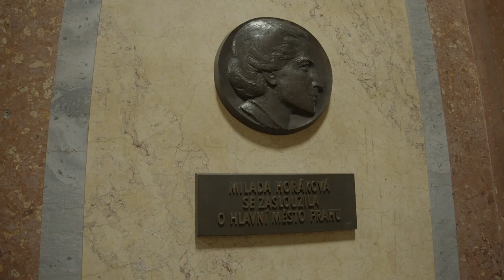Pražská zastavení - Nová radnice - historie (české titulky)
Chtěli byste vědět něco více o Nové radnici na Mariánském náměstí? Podívejte na první díl seriálu Pražská zastavení. Zjistíte, kdo tady sídlí, jak vypadá pražské zastupitelstvo nebo k čemu sloužila budova v dávných dobách.